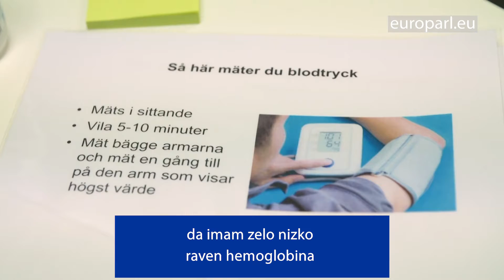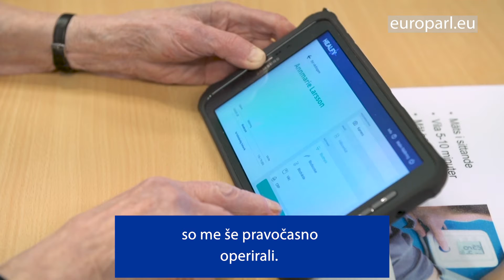Virtualni zdravstveni pregledi: reševanje resničnih življenj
85-letna Ann-Marie Larsson živi na odročnem območju na severu Švedske. Tam ni zdravnikov, a se lahko z njimi poveže zahvaljujoč virtualnemu centru za nego. Prav virtualni pregledi so ji rešili življenje potem ko je odkrila, da boleha za rakom.